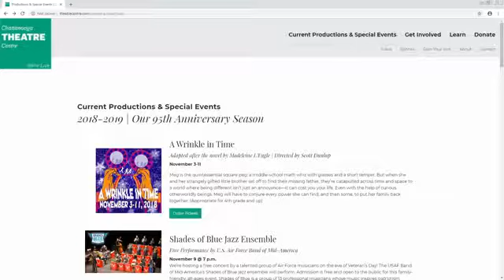Chattanooga Theatre Centre presents "A Wrinkle in Time" Nov. 3rd through 11th